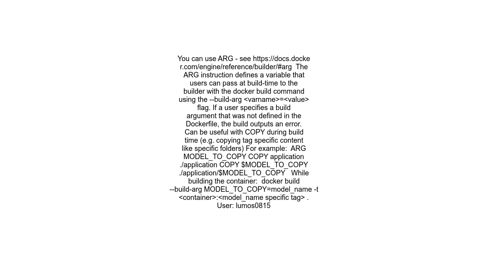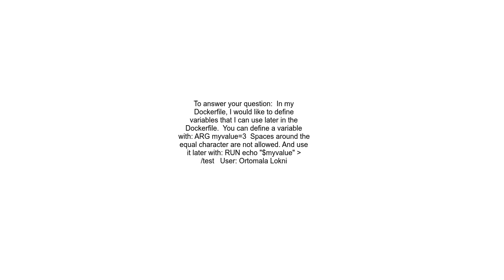How to define a variable in a Dockerfile